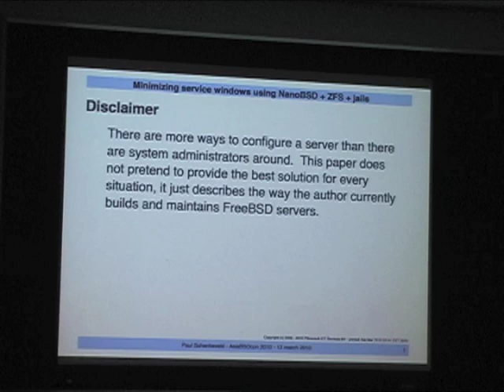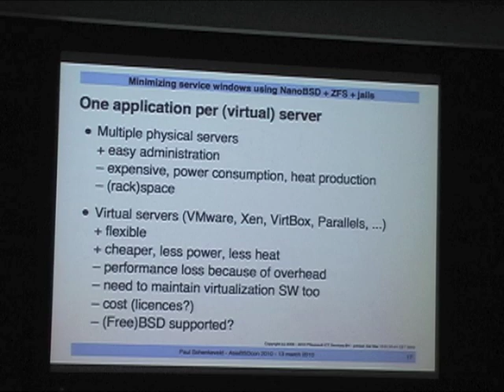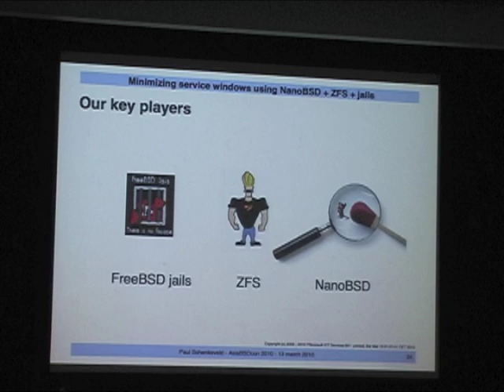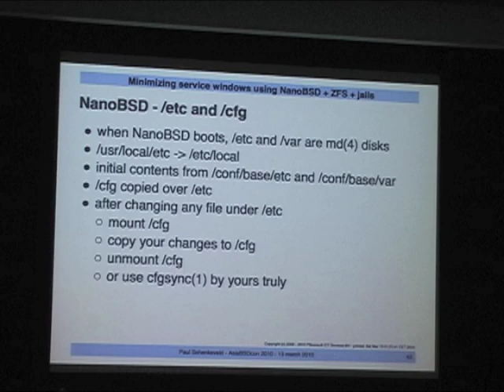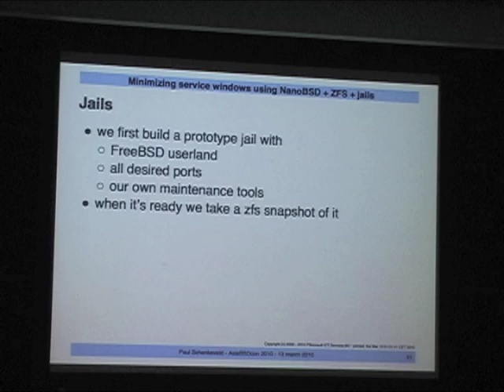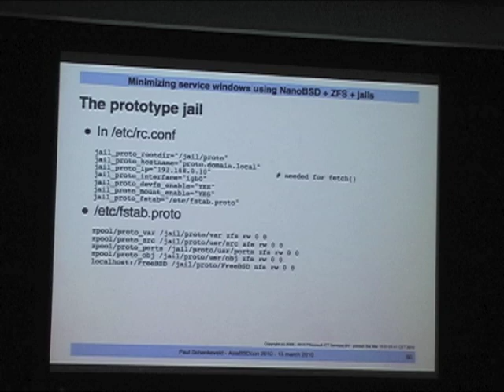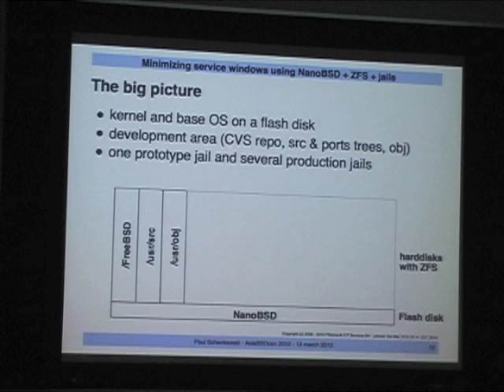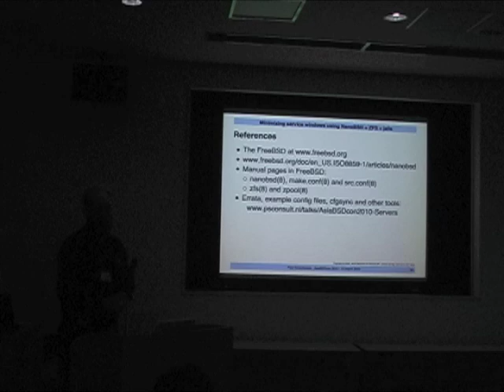Paul Schenkeveld: Minimizing service windows on servers using NanoBSD + ZFS + jails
AsiaBSDCon 2010 paper session.

Abstract:

With more and more services and applications running on your average server, upgrading the operating system and application software becomes trickier and larger service windows are needed performing these upgrades.

Over the last four years the author has searched for means and methods to keep software up to date with minimum downtime and inconvenience for users and maximum consistency. The result is a model which combines the strength of NanoBSD, ZFS and jails to build servers where application upgrades result in downtime of only a few seconds and kernel upgrades only need the time to reboot without installing in (tampering with) the running system. This system is in production now for several months on about 10 servers at five different sites.